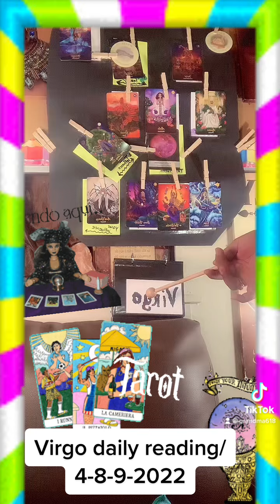Virgo daily reading/4-8-9-2022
Really really why now